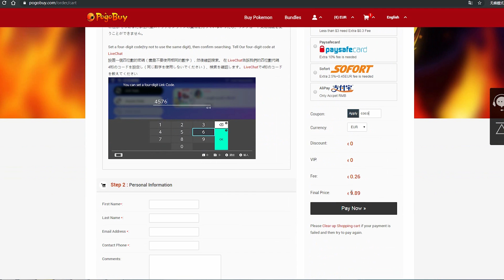PARTICIPAM LA TURNAMENT ! Pokemon Sword & Shield Ep 20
Hai sa strangem peste 1500 CocoLike-uri pe acest episod.